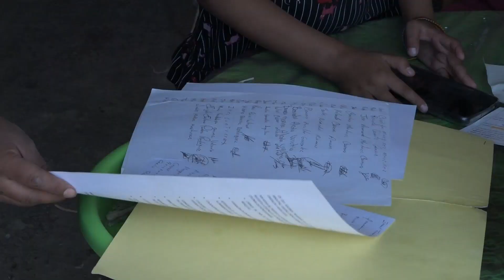Tehuacán || Sin atención de gobierno dren de Valsequillo y colonia Santa Cecilia.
Tras las fuertes lluvias que se presentaron en días pasados, el dren de Valsequillo, se ha visto afectado por la poca atención recibida, pues a simple vista se ve la hierba crecida, llantas viejas, bolsas de plástico, pañales, cubre bocas, y más basura, acompañado del estancamiento del agua, que sirve como criadero de moscos.